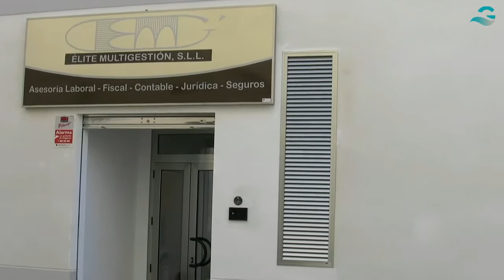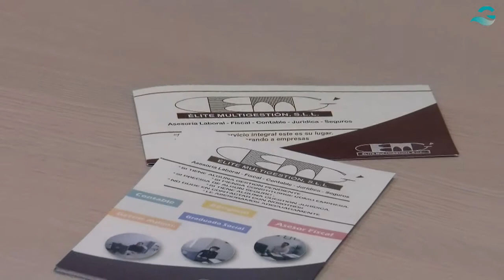Élite Multigestión, Álora Málaga